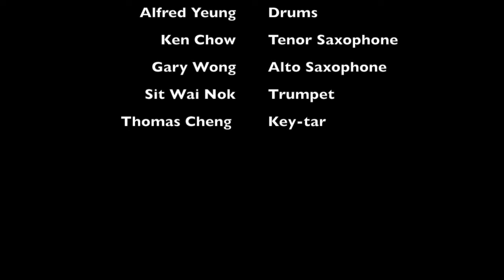Audrey, “My Funny Valentine” by Richard Rodgers,“Blue Bossa” by Kenny Dorham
Papa Tom's Jazz Studio 2018 Student Showcase
"A Jazz Journey", Mar 25, Mom Livehouse

Arrangement, Keytar: Thomas Cheng
Bass Guitarist: Boris Li
Drummer: Alfred Yeung
Trumpeter: Sit Wai Nok
Alto Saxophonist: Gary Wong
Tenor Saxophonist: Ken Chow